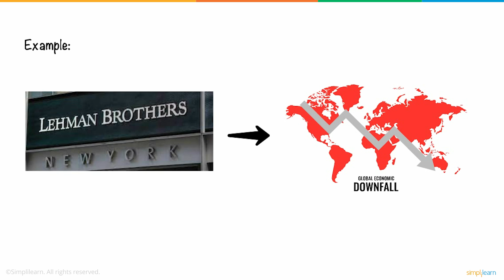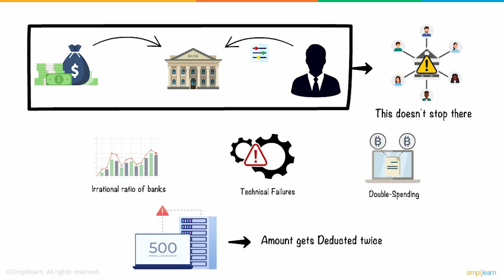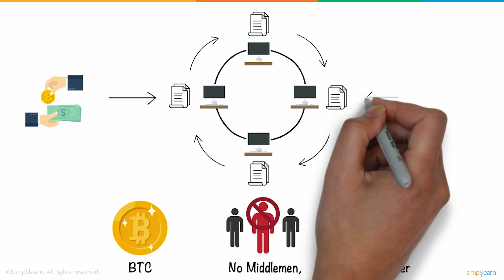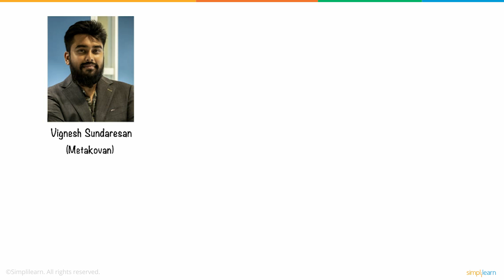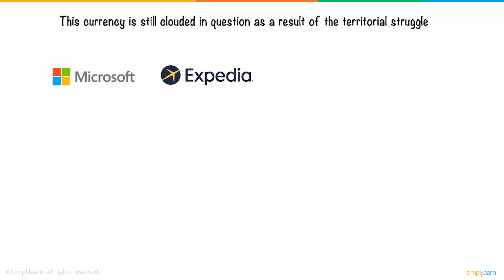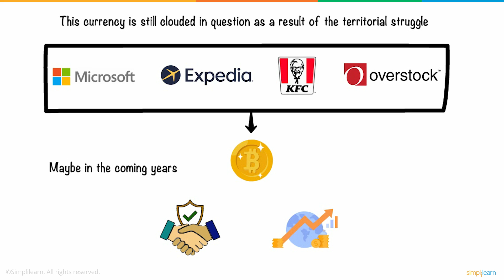Bitcoin Explained in 5 Minutes | What Is Bitcoin ? | Introduction to Bitcoin | Simplilearn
This video on Bitcoin Explained in 5 Minuteswill help you understand what is Bitcoin, how it came into existence and how it is believed to be a perfect replacement of current financial system around the world. This video will give you an Introduction to Bitcoin, its concepts and will help you understand how Bitcoin Cryptocurrency is used for making transactions on Blockchain Technology. It will also give you an idea over how Bitcoin is different from other centralized banks and our fiat currency. At the end of this video, all your questions related to bitcoin will be cleared.

00:00 Introduction To Bitcoin
00:22 Drawbacks of Centralized Financial Institutions
01:28 What Is Bitcoin?
02:10 Benefits of Bitcoin
03:08 Working of Bitcoin
03:36 Example of People Using Bitcoin
03:58 Quiz
04:30 Is it safe to use Bitcoin?

Bitcoin is a cryptocurrency that enables transparent and decentralized peer-to-peer transactions taking place on its Blockchain Technology. Bitcoin is designed to be an alternative to national currencies and intends only to be a medium of exchange and value storage. It comprises features like a public ledger, immutability, and high transparency, making it a great platform. It uses the SHA256 hashing algorithm for mining its block in the blockchain network.

✅Skills Required
- Cryptography and Cryptocurrency
- Bitcoin
- Distributed ledger
- Hyperledger
- Ethereum Blockchain
- Consensus
- &more